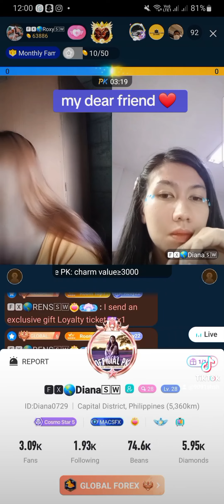SHAH PERFUME STORE KPK MARDAN